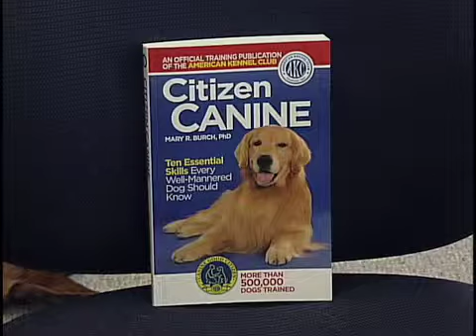Hometown Happeneings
Dog Training